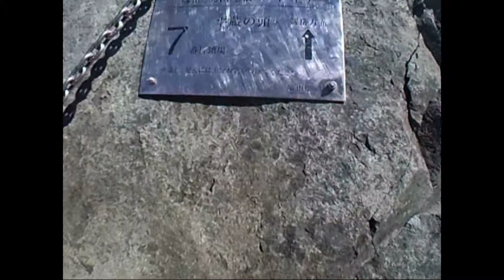TOURING SEROW 100 剣岳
2017年9月2日 立山駅～（ケーブル、バス）～室堂～別山乗越～剣沢～剣山荘（前泊）～剣岳
Nightwish - Ever Dream